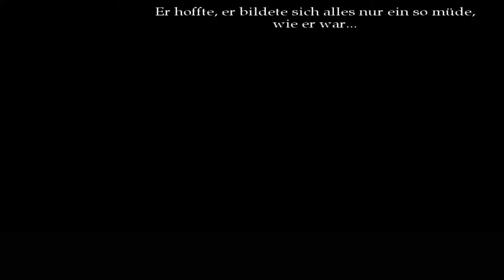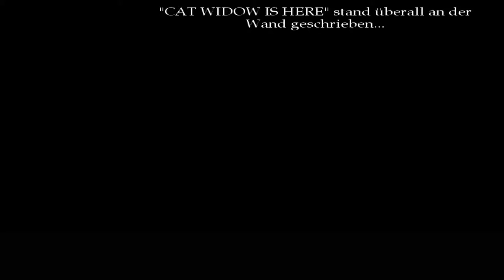Let's Play The Cat Lady [Part 26/ blind/ german] - Die Cat Widow